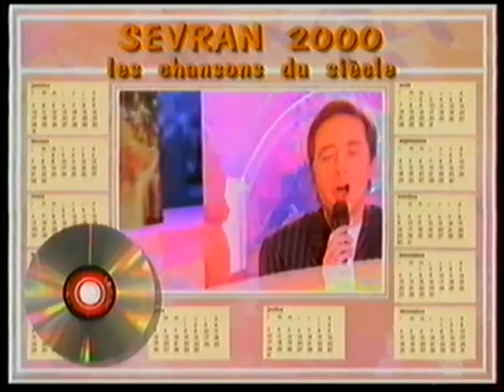La musique des forces aériennes méditerranée